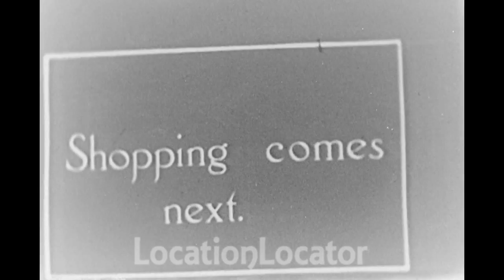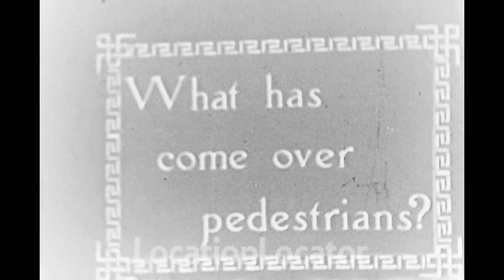Home movies, Renfrew Airport. 1932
Beginning with a visit to Renfrew Airport an Airport in Scotland. Then on to Croydon Airport. Then off on a shopping trip, dog walking, Picadilly Circus and shops in London. A boat trip and more!
Renfrew Airport was the domestic airport serving the city of Glasgow until it was decommissioned in 1966. It was located in the Newmains area of Renfrew, approximately 2 kilometres east of Abbotsinch Airfield which would eventually replace it.
Croydon Airport was the UK's major and only international airport during the interwar period. Located in Croydon, Surrey, England, it opened in 1920, built in a Neoclassical style, and was developed as Britain's main airport, handling more cargo, mail, and passengers than any other UK airport at the time.